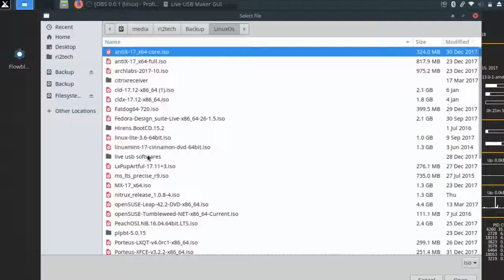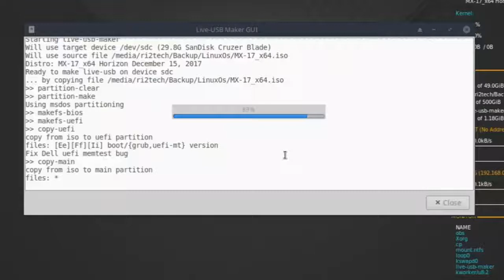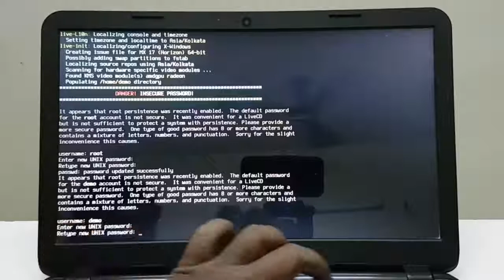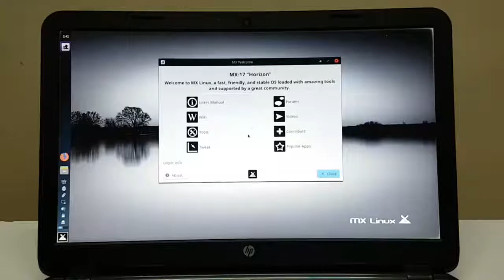MX LINUX 17 - Live USB Maker Persistent storage